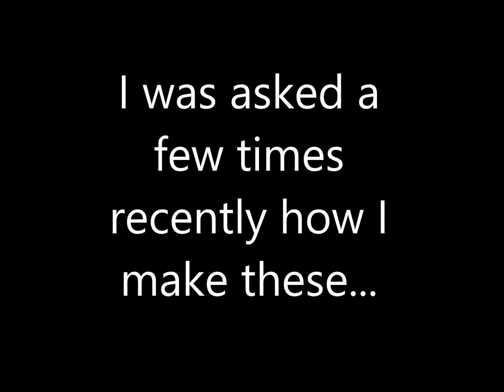How I make clay magnets!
A break from the normal video! Watch as I quietly make pretty dog magnets.